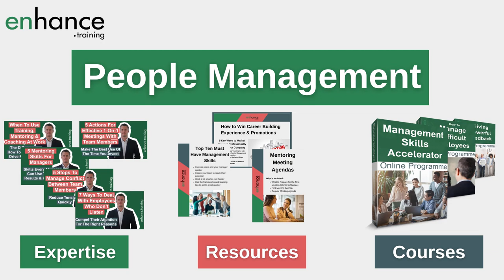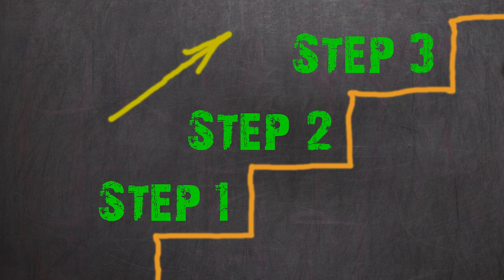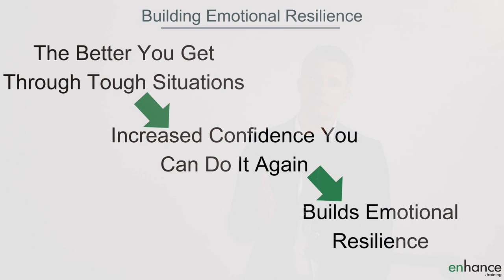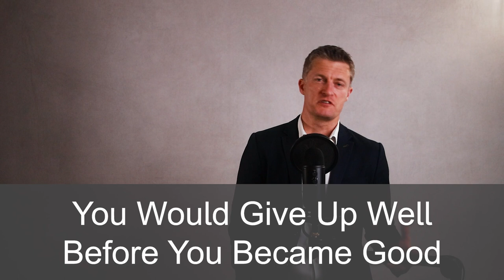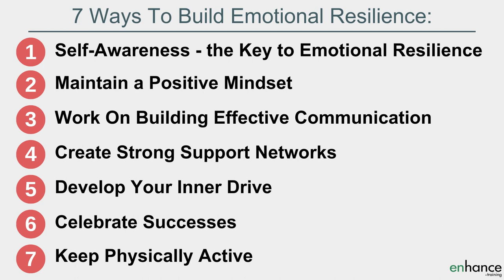7 Reasons to Build Emotional Resilience at Work plus 7 Ways to do it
Being able to handle difficult experience and challenges at work (and in life) is a very important ability to succeed, to become good at any skill or job.

Learn 7 reasons to build emotional resilience at work plus 7 critical ways to build emotional resilience.

00:00 Intro
02:02 7 Critical Reasons to Build Emotional Resilience
05:10 Self-Awareness – a key to emotional resilience
05:49 Maintain a positive mindset and learn to reframe
06:43 Work on building effective communication
07:43 Create strong support networks
08:32 Develop your inner drive
09:11 Celebrate successes
09:51 Keep physically active
10:30 In Summary

Building resilience, in my view, is incredibly useful in life and definitely useful at work. Managers need emotional resilience to do their jobs well.

There are so many challenges, pressures and events that occur everyday in business and when managing teams that without emotional resilience and some mental toughness, you would become swamped.

Resilient people have been trough tough patches and know they will come out the other side when faced with a new challenge.

How do you get through your first big challenge at work?

To build and develop emotional resilience, you need to learn about yourself, to build self-awareness. When you know what bothers you, what annoys you, what increases the sense of pressure … with awareness you can start working out how to reduce the issues or deal with them in a better way.

Why managers need emotional resilience is that they are asked to solve the tougher challenges, turn groups of individuals into teams and improve the outcomes those team deliver. The list of challenges to overcome in doing these is long.

Emotional resilience and mental toughness is a key ability to get good at any skill or job. You will have setback, days where things don’t go well. Resilience is needed to keep going at the challenge again and again until you succeed and improve.

Maintaining a positive mindset and learning how to reframe situations so you are constantly looking to learn and improve what you do is a key ingredient in building emotional resilience at work.

Developing your inner drive gives you strong reasons to stay the course, to overcome hurdles and obstacles to reach your goals. Having goals that matter to you will help you build emotional resilience at work.

Finally, don’t forget to celebrate all the little successes along the way, so that you keep yourself going and give yourself the opportunity to celebrate the big success.

If you have any questions about “7 reasons to build emotional resilience at work plus 7 ways to build resilience” then please leave them in the comments section below and I will get back to you.

Jess
Enhance.training